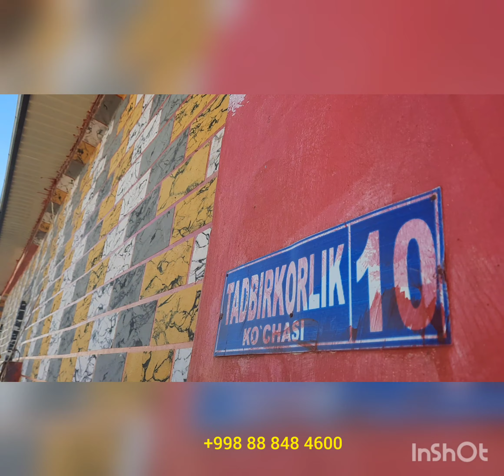Gipki komen 2023 gurlan guliston tel nòmer .Гипки комен фасадний обой